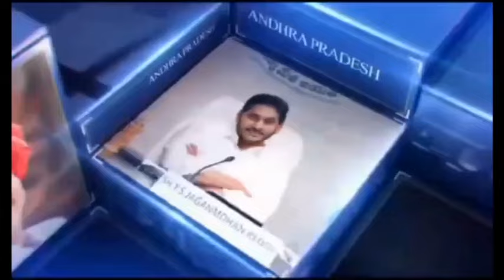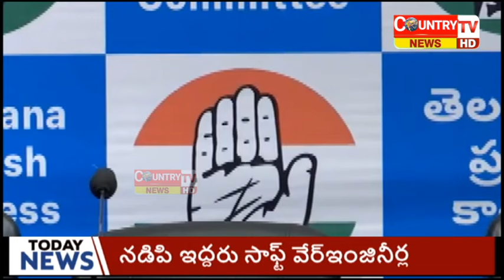COUNTRY NEWS BULLETIN 30-5-2024@COUNTRYNEWSTVHD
This story About :COUNTRYNEWS Here is an exclusive public opinion channel COUNTRYNEWS.